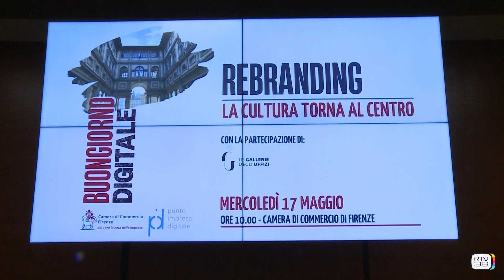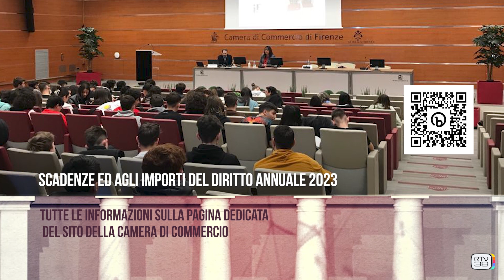LA CASA DELLE IMPRESE - L'esempio degli Uffizi (PUNTATA 128)